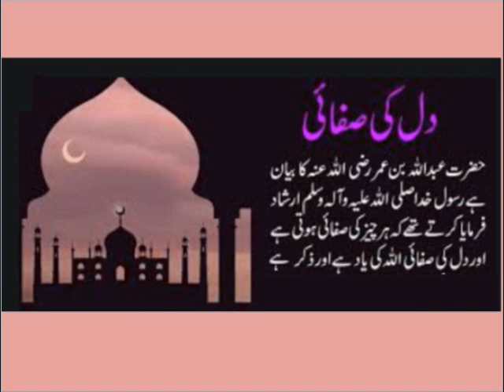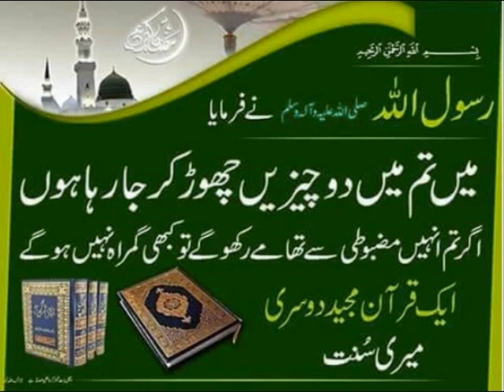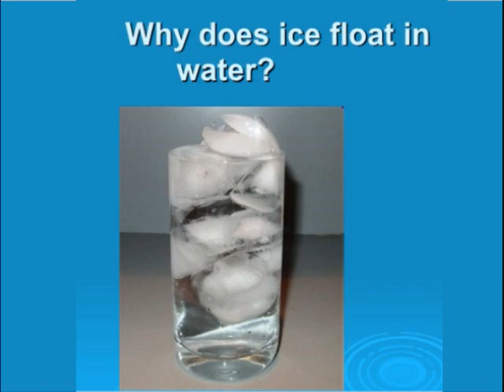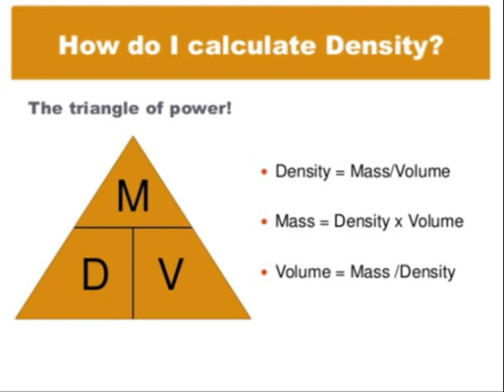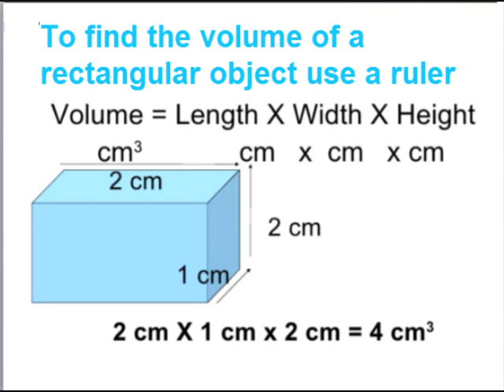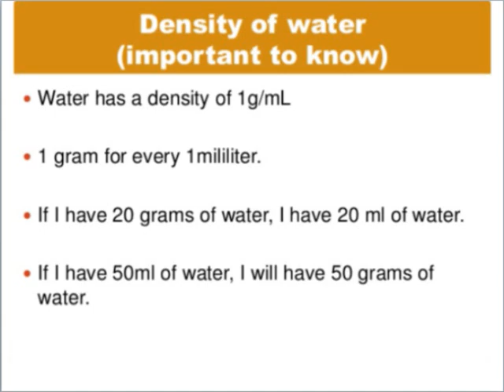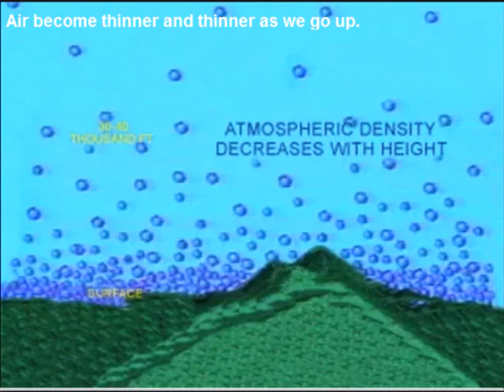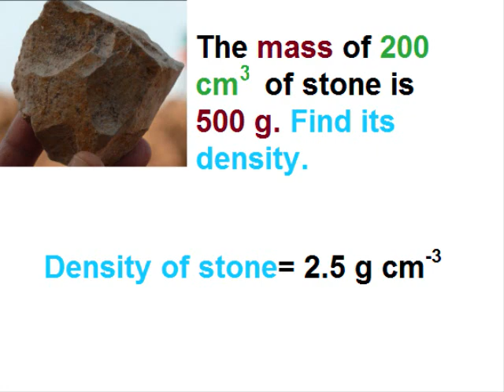Physics 9 in Urdu/Density/unit 7.2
9th class physics unit 7 in urdu lesson 2, 9th physics unit 7.2,